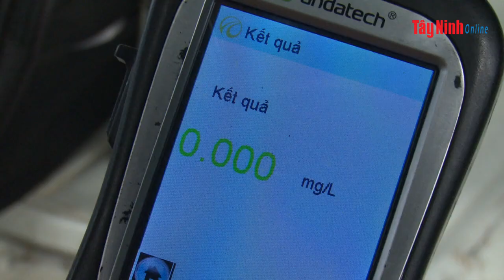Tình hình an ninh trật tự, an toàn giao thông từ ngày 12.10 đến ngày 18.10.2019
Mời quý vị khán giả cùng Báo Tây Ninh Online điểm lại những thông tin nổi bật về tình hình an ninh trật tự, an toàn giao thông trong tuần từ ngày 12.10 đến ngày 18.10.